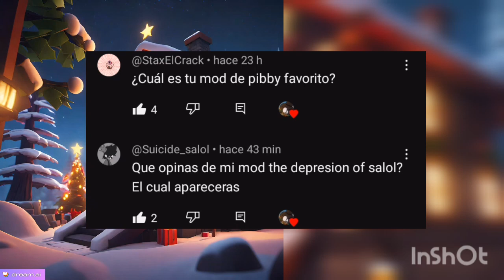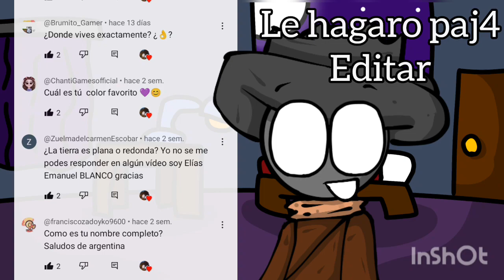Preguntas Y Respuestas: Parte 1